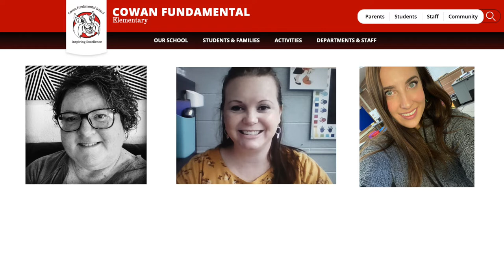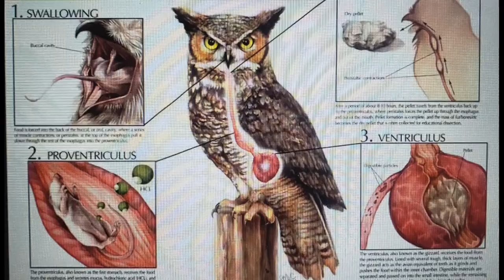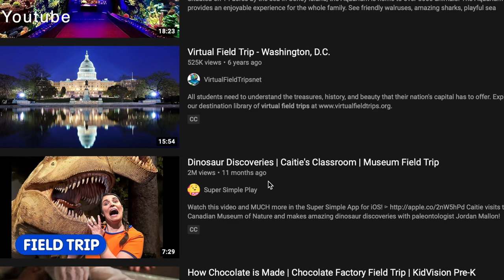Distance Learning Shout Out - Cowan Fundamental Elementary School's third grade team